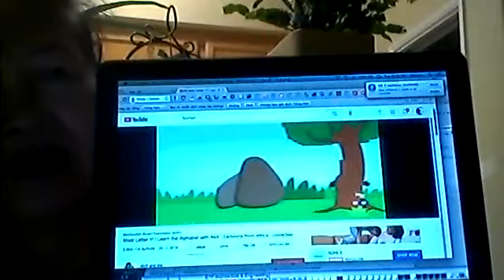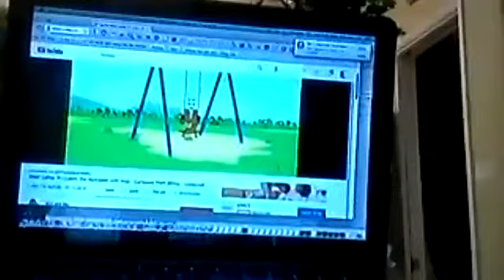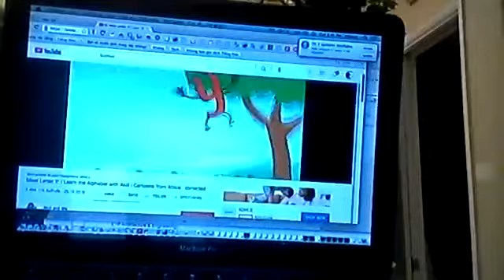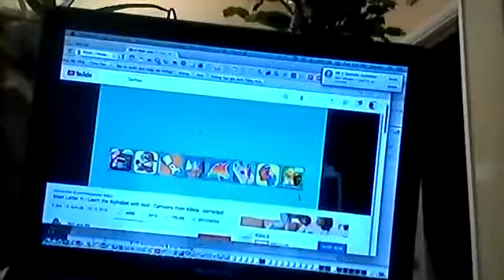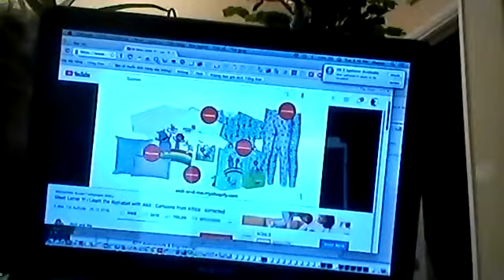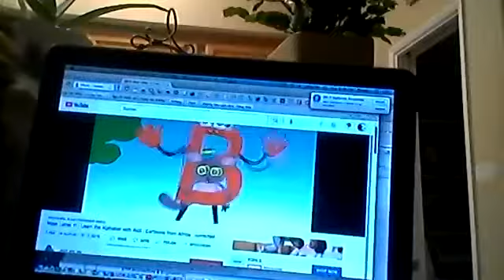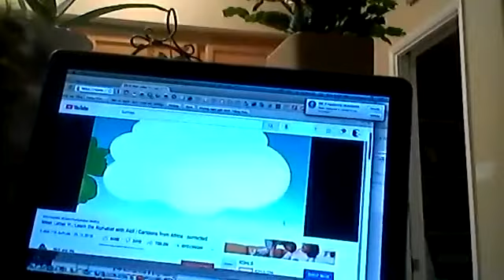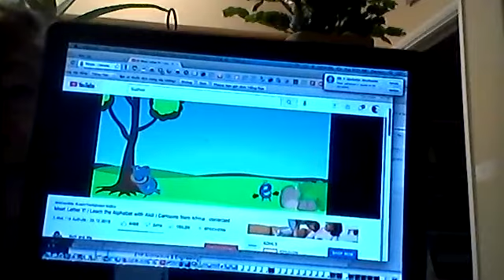BÀI HỌC 40 PHẦN 1 ƯƠM MẦM NHÀ NÂU - ỦNG HỘ XIN BẤM LIKE & CÁI CHUÔNG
GIÁO DỤC KỸ NĂNG SỐNG TỪ 5 TUỔI TRỞ LÊN
LỚP HỌC ANH NGỮ TỪ 5 TUỔI TRỞ LÊNTẬP HÁT, TẬP NÓI, TẬP ĐỌC VÀ TẬP VIẾT BẰNG ANH NGỮ